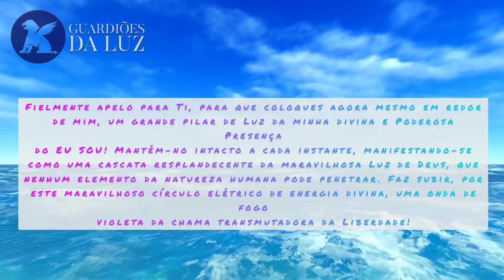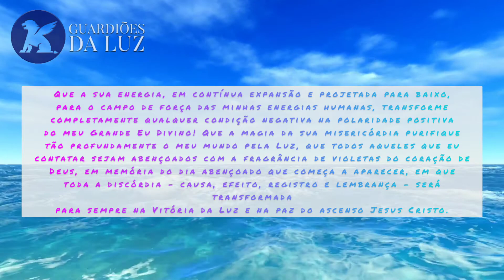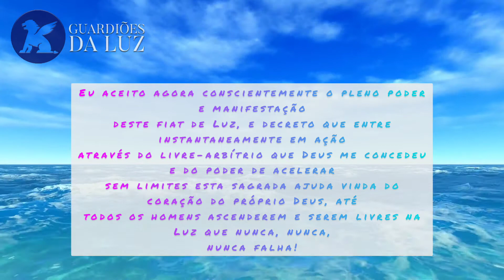Decretos de Abundância Divina - Saint German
DECRETO DO FOGO VIOLETA 0.01
E DO TUBO DE LUZ
pelo Mestre Ascenso Saint Germain

Ó minha Presença do EU SOU, tão constante e cheia de amor! Tu
que és a Luz de Deus no alto, cujo resplendor forma um círculo de fogo
diante de mim para iluminar o meu caminho:
Fielmente apelo para Ti, para que coloques agora mesmo em redor
de mim, um grande pilar de Luz da minha divina e Poderosa Presença
do EU SOU! Mantém-no intacto a cada instante, manifestando-se
como uma cascata resplandecente da maravilhosa Luz de Deus, que
nenhum elemento da natureza humana pode penetrar. Faz subir, por
este maravilhoso círculo elétrico de energia divina, uma onda de fogo
violeta da chama transmutadora da Liberdade!
Que a sua energia, em contínua expansão e projetada para baixo,
para o campo de força das minhas energias humanas, transforme
completamente qualquer condição negativa na polaridade positiva
do meu Grande Eu Divino! Que a magia da sua misericórdia purifique
tão profundamente o meu mundo pela Luz, que todos aqueles que eu
contatar sejam abençoados com a fragrância de violetas do coração de
Deus, em memória do dia abençoado que começa a aparecer, em que
toda a discórdia – causa, efeito, registro e lembrança – será transformada
para sempre na Vitória da Luz e na paz do ascenso Jesus Cristo.
Eu aceito agora conscientemente o pleno poder e manifestação
deste fiat de Luz, e decreto que entre instantaneamente em ação
através do livre-arbítrio que Deus me concedeu e do poder de acelerar
sem limites esta sagrada ajuda vinda do coração do próprio Deus, até
todos os homens ascenderem e serem livres na Luz que nunca, nunca,
nunca falha!